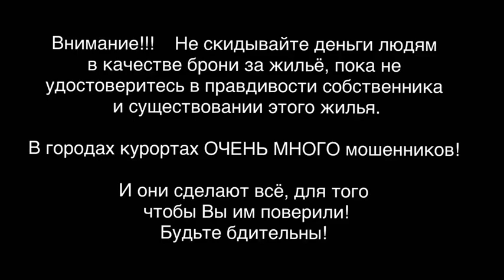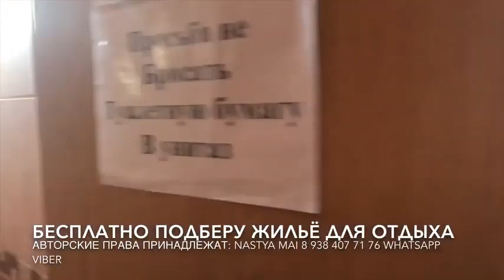Геленджик жильё 2022. Частный сектор ЭКОНОМЫ. Колхозная 73а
Бронирование по тел.8 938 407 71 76 Настя (Мегафон)